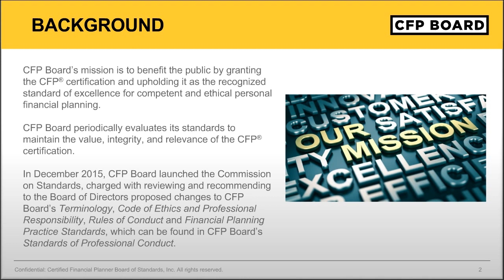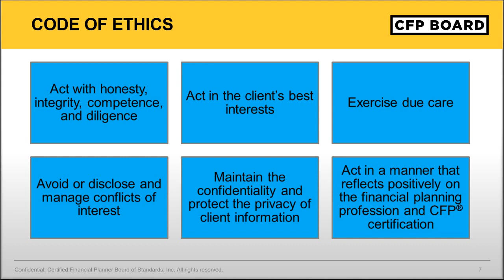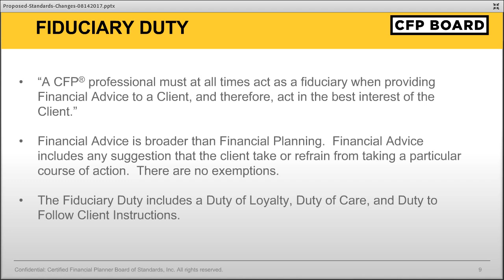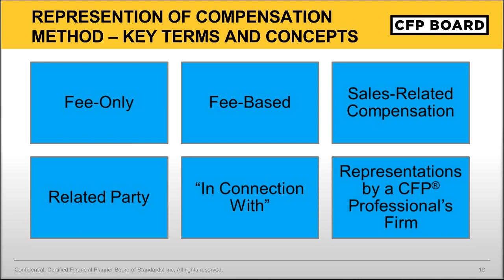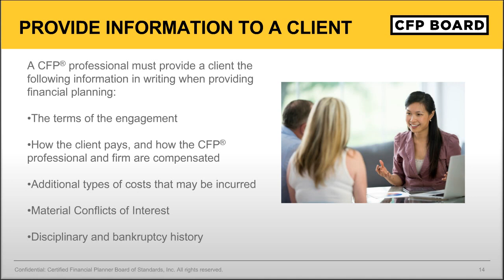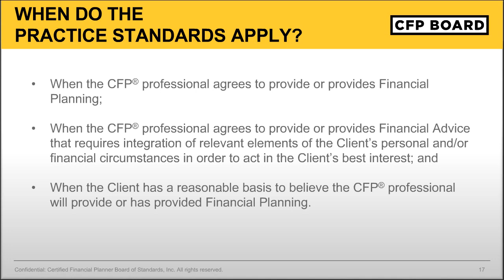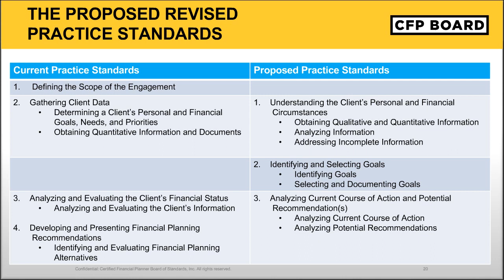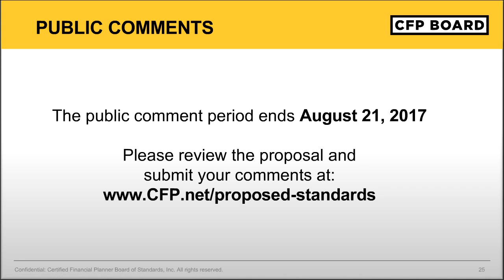Proposed Revisions to CFP Board’s Standards of Professional Conduct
In this recorded  webinar, CFP Board’s General Counsel, Leo Rydzewski, reviews proposed revisions to CFP Board’s Standards of Professional Conduct that were recently released for a 60-day public comment period that ends August 21, 2017. CFP Board's standards for ethics and practice are an essential part of the CFP® certification and an important element of the public's trust and confidence in CFP® professionals.

The draft proposal is a significant revision to the Standards with a range of important changes, including broadening the application of the fiduciary standard for CFP® professionals – effectively requiring CFP® professionals to put a client's interest first at all times. CFP Board recently held a series of public forums in cities across the country to discuss the proposed revised Standards. This webinar is intended to provide those who weren't able to join us at the public forums an opportunity to learn more about the proposed revisions, ask questions and share feedback on the proposed Standards.